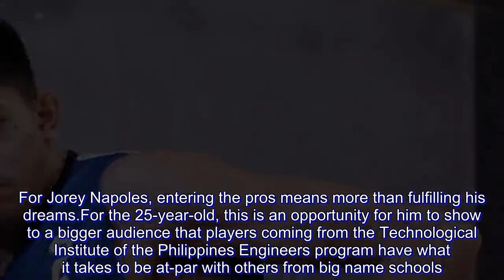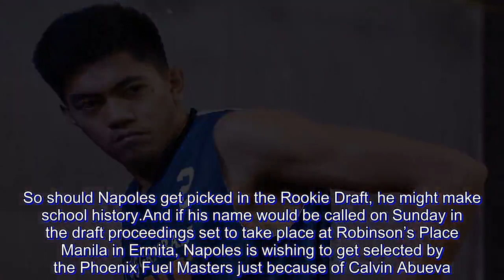Jorey Napoles proudly carrying TIP's flag as he treks to the pros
For Jorey Napoles, entering the pros means more than fulfilling his dreams.

For the 25-year-old, this is an opportunity for him to show to a bigger audience that players coming from the Technological Institute of the Philippines Engineers program have what it takes to be at-par with others from big name schools.

That is why he played to the best of his abilities in the Draft Combine this week at the Gatorade Hoops Center in Mandaluyong, highlighted by an 18-point performance in the semifinals against a team led by Letran star Bong Quinto.

“‘Di kilala ang school namin, ‘di ako nanggaling sa UAAP o NCAA, kaya dito talaga ako makakapagpakita kung anong kaya ko sa pinanggalingan ko, kung pwede kang pumasa sa tingin nila,” said the lanky and athletic forward.

“Palaging sinasabi ng coach ko [Potit de Vera] na kahit ‘di ka galing ng UAAP or NCAA, higitan mo ten times para ma-impress ang iba.”

Aparrently, the TIP Engineers program has yet to produce a player in the PBA, though the program has proven to be a solid one for some time now. So should Napoles get picked in the Rookie Draft, he might make school history.

And if his name would be called on Sunday in the draft proceedings set to take place at Robinson’s Place Manila in Ermita, Napoles is wishing to get selected by the Phoenix Fuel Masters just because of Calvin Abueva.

“Paborito ko, kung saan si Abueva doon ako. Phoenix talaga,” said Napoles, who played for Marinerong Pilipino in the 2018 PBA D-League Foundation Cup. “Malaking karangalan yun kasi idol ko yun. Lagi ko siyang pinapanood.

“Sana.”

But that is just one of his dreams, and being drafted is really the ultimate goal. Should he get picked by whichever ball club in the Rookie Draft that starts at 4:30 in the afternoon, Napoles vows that he’ll give them his all.

“Ibibigay ko lang ang laro ko.”